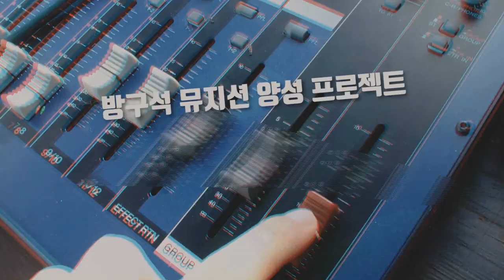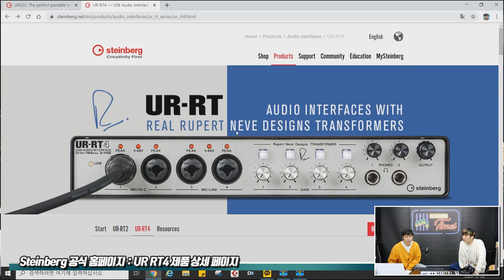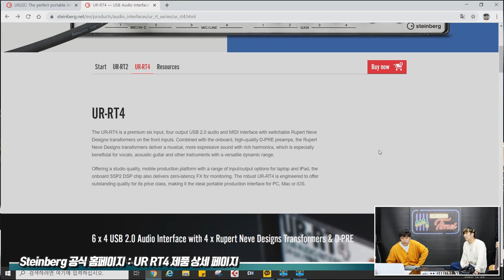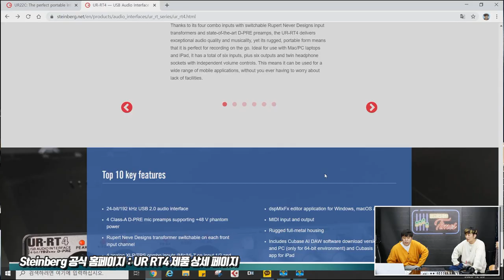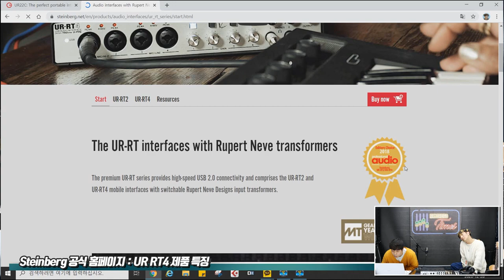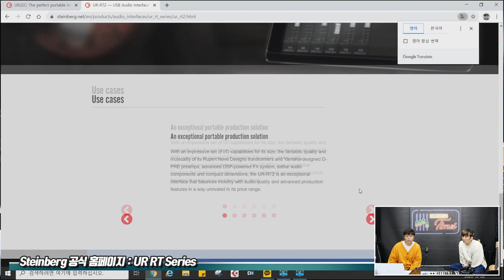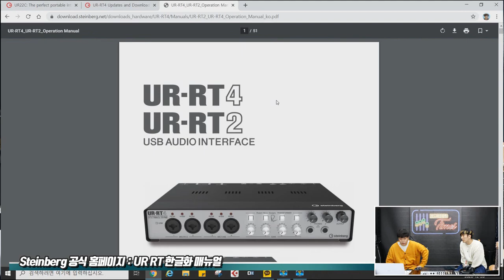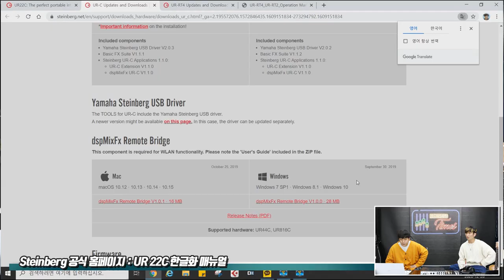[RecordingTimes 271회] Steinberg 오디오 인터페이스 UR RT4 1편